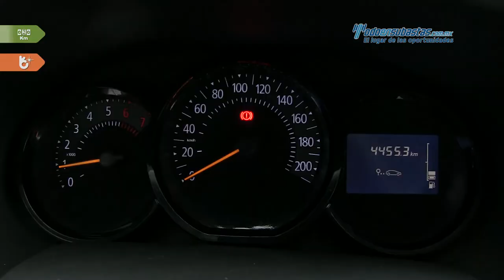Renault • Logan Expression 2017 • HM599095